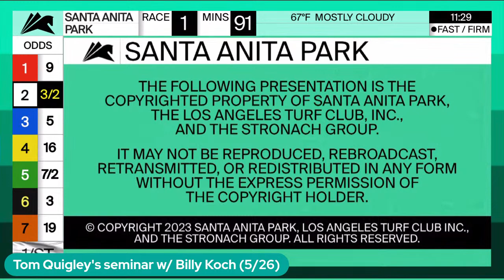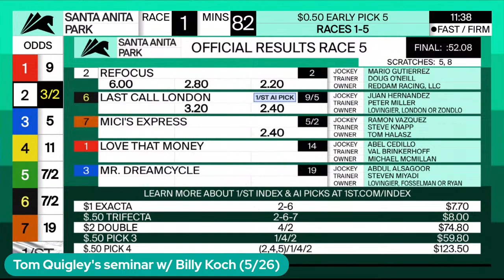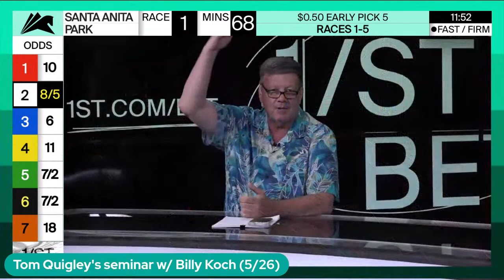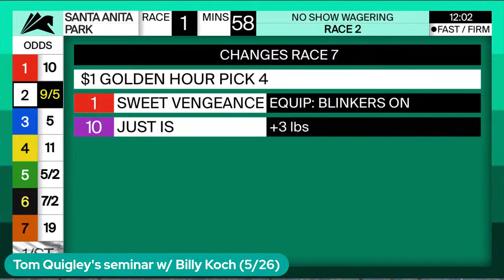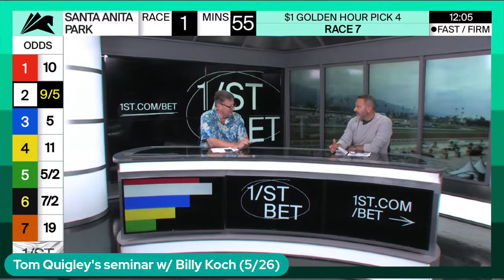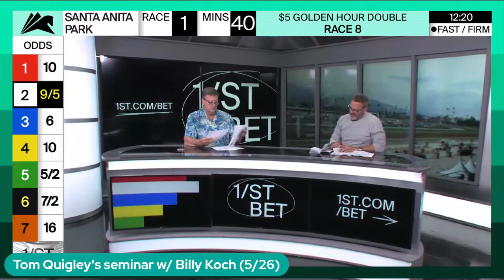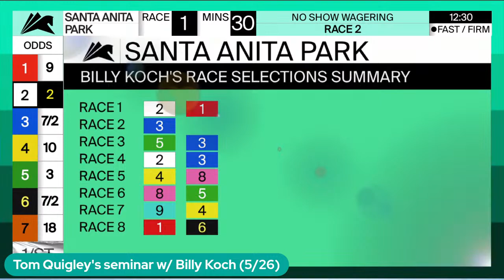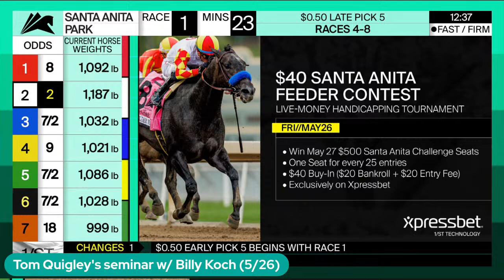Tom Quigley's seminar w/ Billy Koch (5/26)